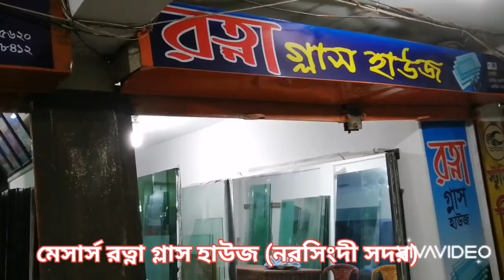Glass unload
php glass unload